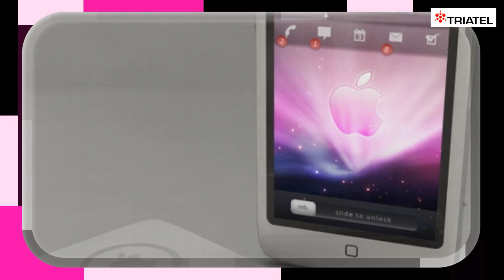Triatel tehnoloģiju ziņas - iPhone 4G